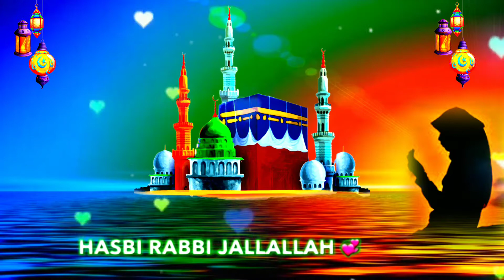JUMMA MUBARAK WHATSAPP STATUS Naat video